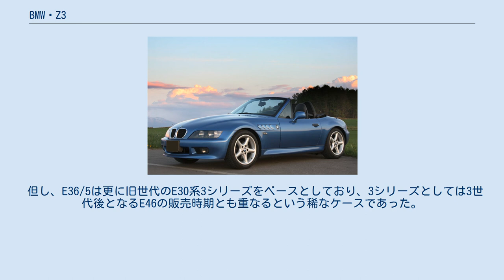BMW・Z3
前期型ロードスター（1996年-1998年11月） 後期型ロードスター（1999年10月） Z3（ズィー・スリー、ツェット・ドライ）は、ドイツの自動車メーカーBMWが製造していたクーペまたはオープンタイプの乗用車である。
アメリカ合衆国・サウスカロライナ州に完成した工場にて製造された初めてのBMW車であった。
1代限りで生産は終了した。
本稿では主に日本に導入されたモデルについて述べる。
 Z3はライトウエイトのオープンカーとして1996年に登場。
BMWとしてはZ1以来の2シーターオープンカー（ロードスター）である。
外観デザインには永島譲二が携わっている。
後にクーペボディを追加。
実質的な後継車種はZ3生産終了の翌年から販売されているZ4だが開発は同時期に行われておりまたクラス的にはZ4の方が上位となる。
 プラットフォームをBMW・3シリーズコンパクト（E36/5）と共有する派生車種であり、それはコードネームに“E36”が入っていることからも見て取れる。
 但し、E36/5は更に旧世代のE30系3シリーズをベースとしており、3シリーズとしては3世代後となるE46の販売時期とも重なるという稀なケースであった。
この為、BMWではリアサスペンションにセミトレーリングアーム式サスペンションが用いられた最後の車種である（但し、エンジンやトランスミッションはE36・E46とも共通）。
 日本では1997年に導入されてから毎年のように小変更が繰り返され、エンジンだけをとっても数多くのモデルが存在する。
 E36/7はロードスター、E36/8はクーペのモデルコードである。
 特徴・機構 グレード一覧